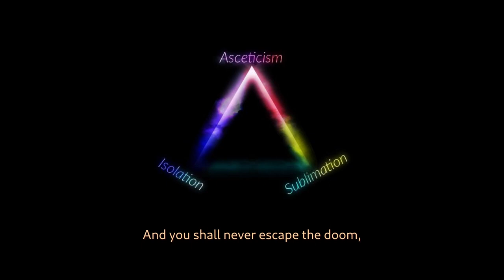Dawid Jakubowski - Blinded by one fervor, the fervor of passion...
(tekst po polsku po kliknięciu przycisku CC na odtwarzaczu YT)
Author: Dawid (Codedemens) Jakubowski
Lector: Dawid (Codedemens) Jakubowski
Background image on video author: Dawid (Codedemens) Jakubowski

Meaning of that picture:
(Three defensive mechanisms - Solitude; Asceticism; Sublimation, to help maximize one's passion results)